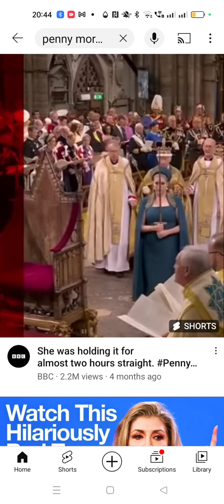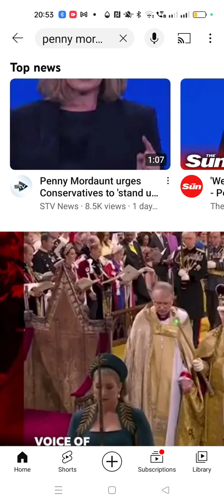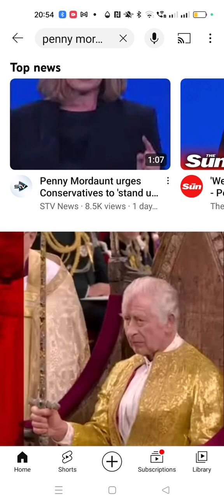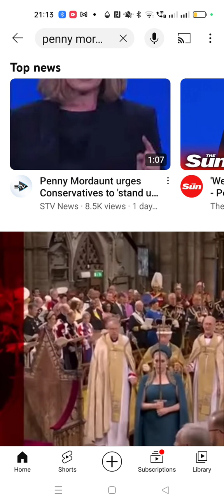MorDaunt is FIGHTING her Constituents & Represents Anarchy because NOBODY IS REPRESENTING us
MorDaunt is FIGHTING her Constituents. and Represents Anarchy in the UK because NOBODY IS REPRESENTING our Advertising rights